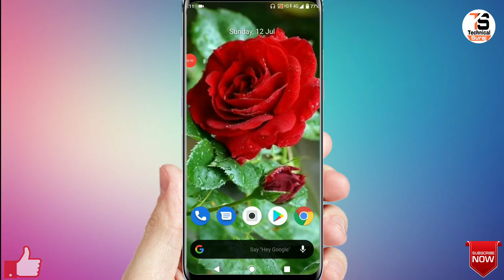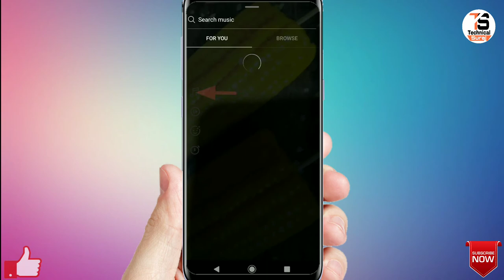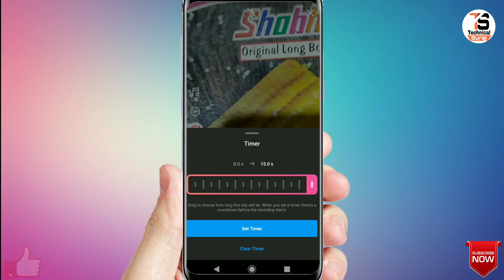TikTok Clone Apps 110% Trusted By Indian Government !! Instagram Reels !! 🔥🔥🔥TechnicalRescue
Hi Friend apka mere channel par swagat hai aaj main apko batane vala hi ki , TikTok Clone Apps 110% Trusted By Indian Government !! Instagram Reels !!

TikTok Clone Apps 110% Trusted By Indian Government !! Instagram Reels !!

Genrik Mic :-

Mobile Tripod